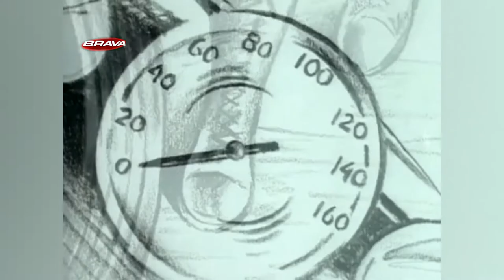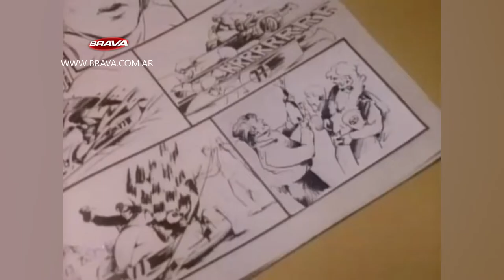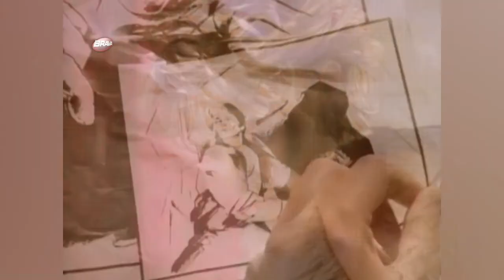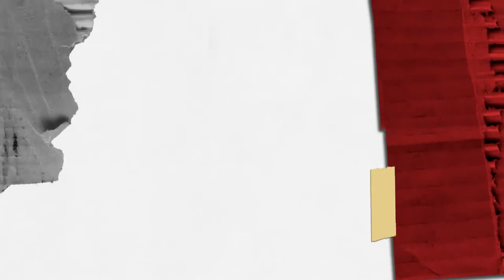BRAVA en el 7